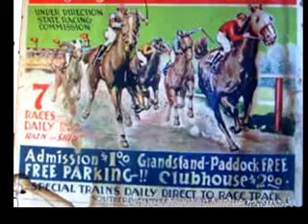HAM Slice 2: Epsom Downs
Pari-mutuel gambling was legalized for the first time in Texas in 1933 for 4 years until the state legislature reversed its' decision. It would be 50 years before the crowds were betting on horses again in Texas.